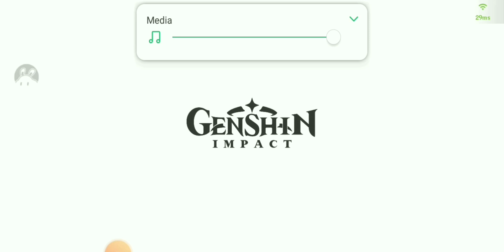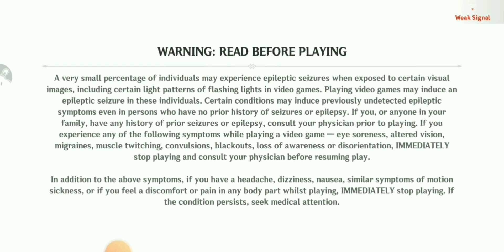GENSHIN CLOUD IN QUEUE NODE 1 FULL OPPO A3S 2024